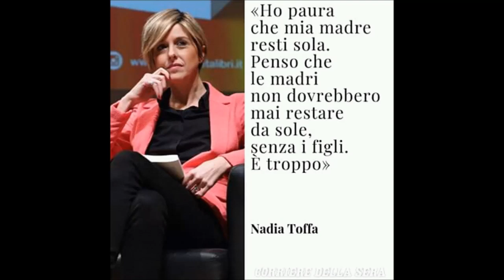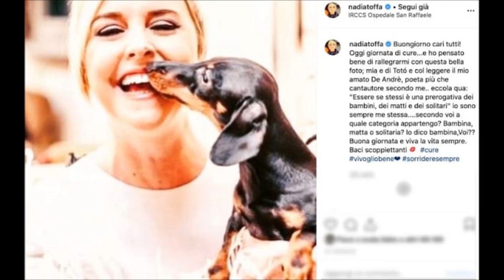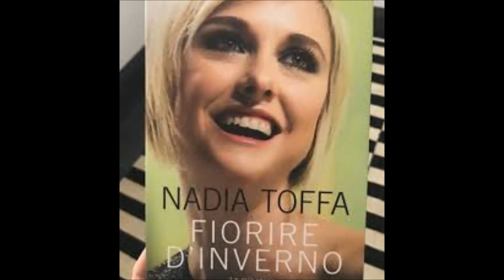RICORDO DI NADIA TOFFA